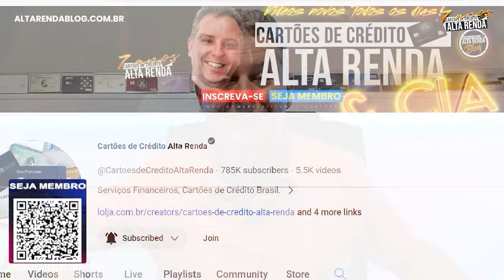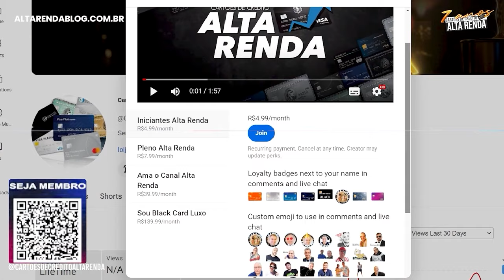💳CARTÃO XP VISA INFINITE ONE E XP VISA INFINITE, QUAL A DIFERENÇA DESTES 2 CARTÕES? VERSÃO 2024.